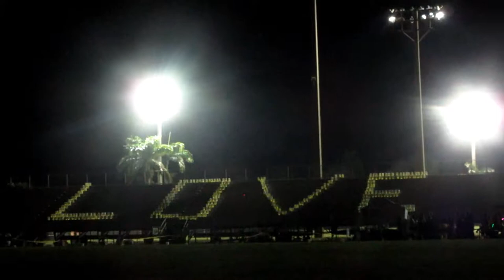|VLOG! 4/20/18| Relay for Life 2018!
This year, I had the chance to attend Relay for Life at South Broward High School. For those of you who don't know what Relay for Life is, it is a walk/charity for cancer research. Usually school clubs form teams, come out to the location it is being held at, and fundraise. There are also different themes every year. So this years theme was Disney, and our team choose: Snow white and the Seven Dwarfs! I had such an amazing time dancing, selling, and working together with my friends. I suggest everyone should go because it is such an amazing cause and experience.

Elah wuvs you!